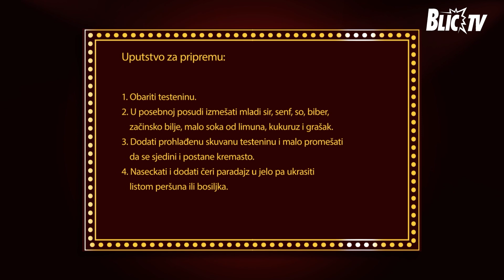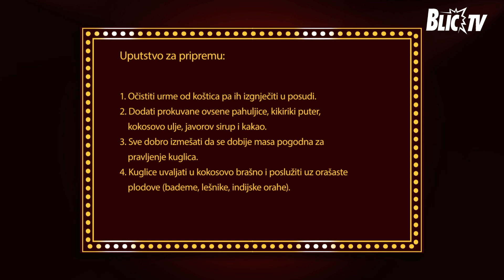Zamenili kecelje i pokušali da zbune gošću Anu Leković - emisija DUPLO ZADOVOLJSTVO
Emisija: Duplo zadovoljstvo

Duplo zadovoljstvo - subotom od 16.30.